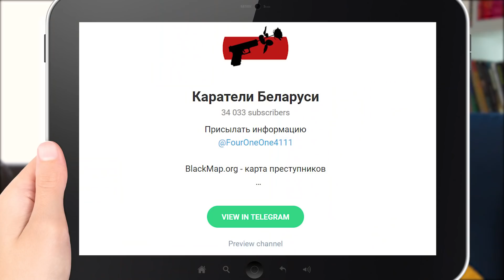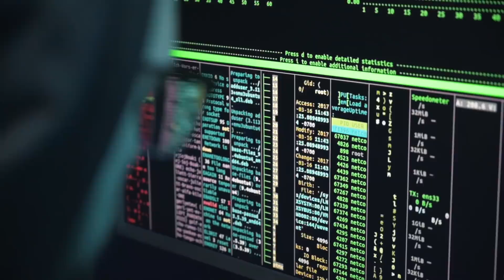Кто поставил на колени Беларуских силовиков / Деанон